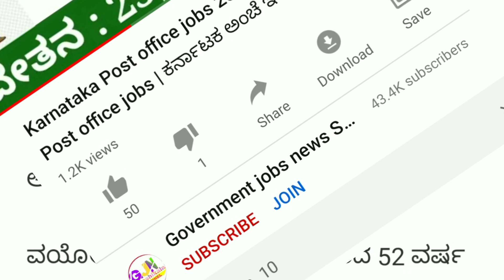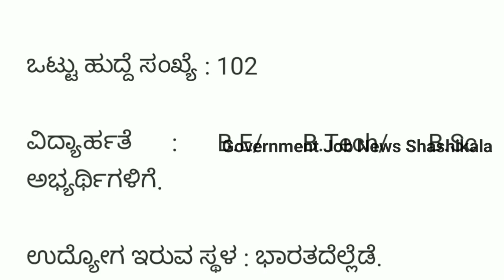ಸರ್ಕಾರಿ ಉದ್ಯೋಗ ನೇಮಕಾತಿ 2020 | ವಿವಿಧ ಹುದ್ದೆಗಳಿಗೆ ಅರ್ಜಿ ಆಹ್ವಾನ | Central Gov't jobs 2020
EIL recruitment 2020 notification has been released on official website for the recruitment of 102 vacancies at Engineers India Limited. The candidate who is looking for Executive Vacancies can apply online application on or before 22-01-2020.

ಸೂಚನೆ 👉 ಕೆಳಗಡೆ ಕೊಟ್ಟಿರುವ ನೋಟಿಫಿಕೇಶನ್ ಲಿಂಕ್ ಮುಟ್ಟಿದಾಗ 10 ಸೆಕೆಂಡ್ ಕಾಯಿರಿ ನಂತರ green colour ನಲ್ಲಿ get link ಎಂದು ಬಂದಿರುತ್ತದೆ ಅದನ್ನು ಮುಟ್ಟಿದಾಗ ಅಧಿಕೃತ ನೋಟಿಫಿಕೇಶನ್ ಲಿಂಕ್ ಬರುತ್ತದೆ.

🎵 Music Credit🎼🎼

We've taken the music we are doing
And